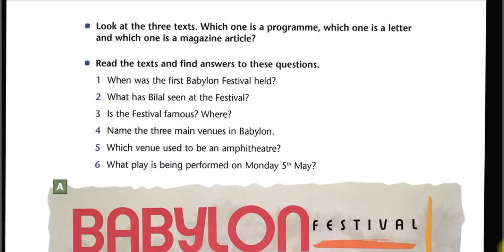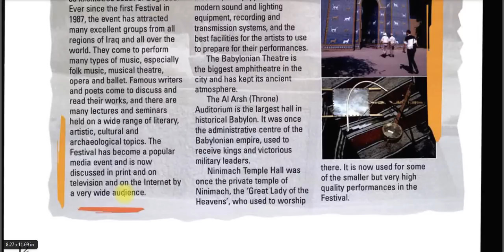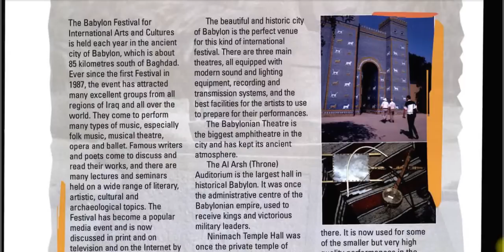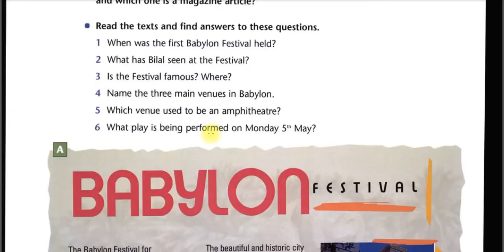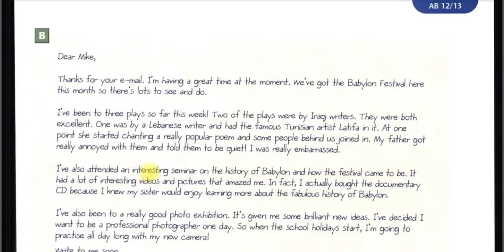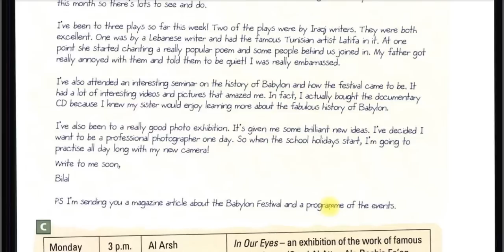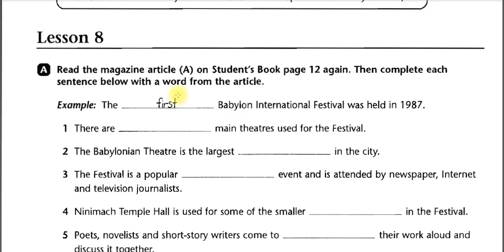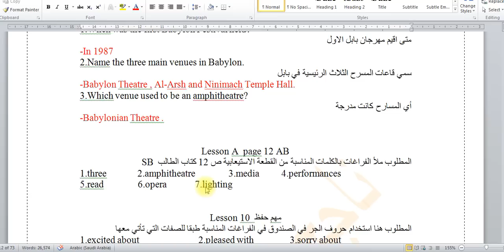انكليزي خامس اعدادي كتاب الطالب ص12 يونت1 لسن8 النشاط ص12